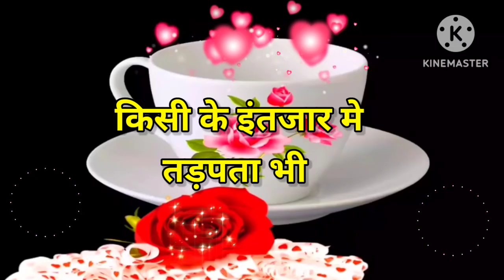Good morning video, Good morning status, Good morning song, Good morning photo